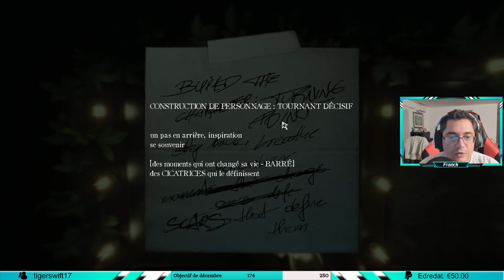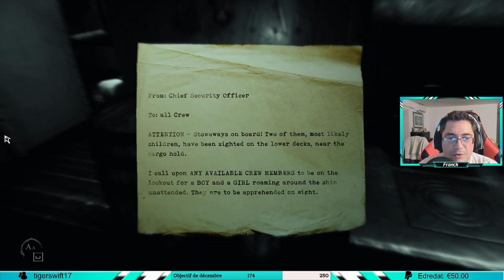LAYERS OF FEAR 2 | VOD TWITCH #2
VOD FR (Français) sur Layers of Fear 2

▶  A propos de Layers of Fear 2 ◀
Sorti le 28 mai 2019, développé par Bloober Team et édité par Gun Media & NA publishing. C'est un jeu d'horreur à la première personne centrée sur l'exploration et la narration. On incarne un acteur d'Hollywood qui répond à l'invitation d'un producteur pour prendre le rôle principal d'un film qui se déroule à bord d'un transatlantique.